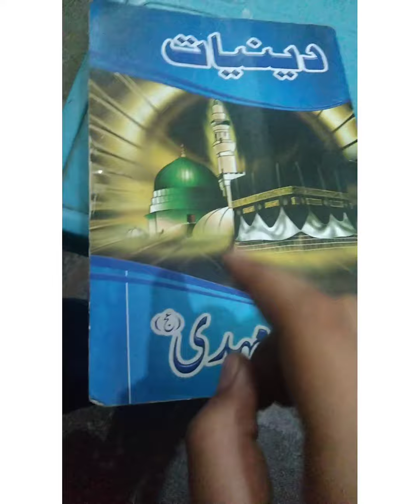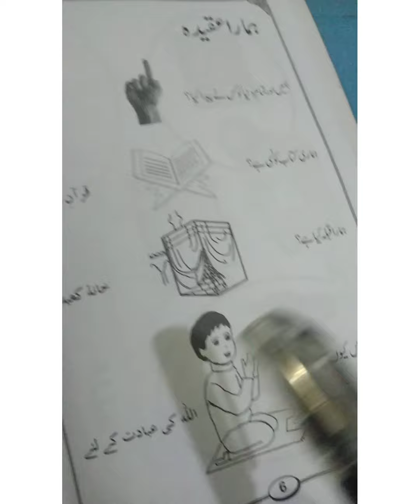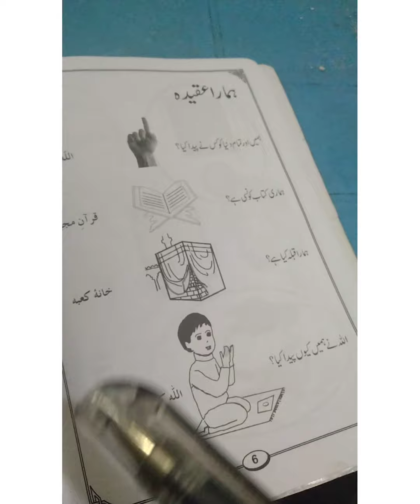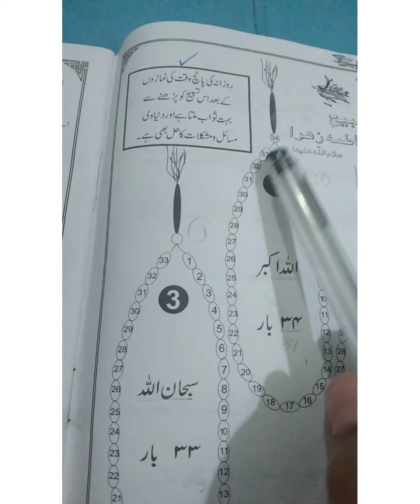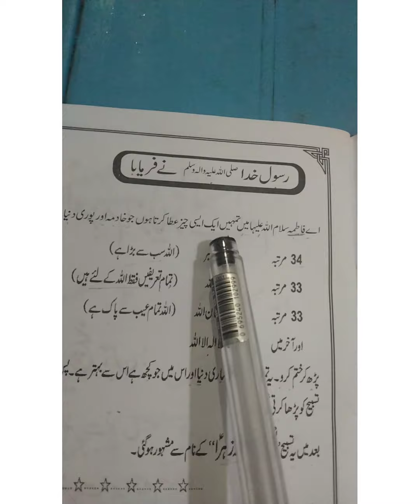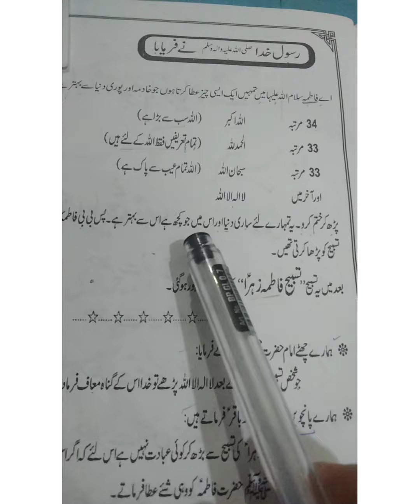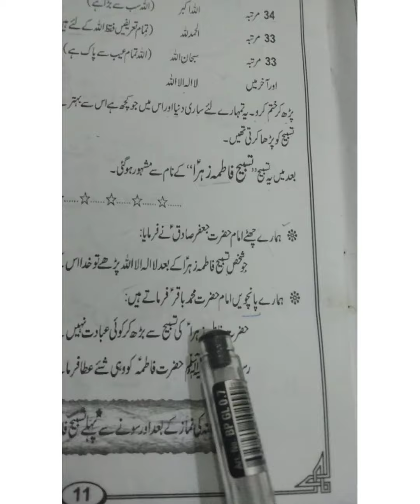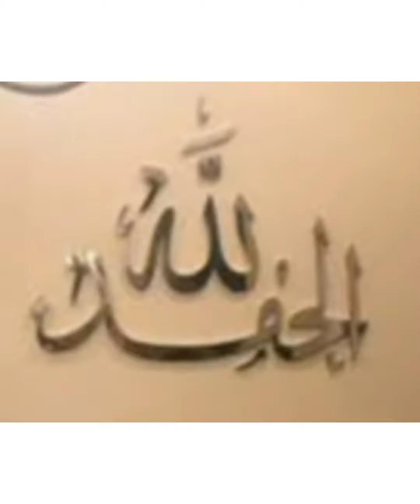den,e, Islam mehdi ,e,madarsa